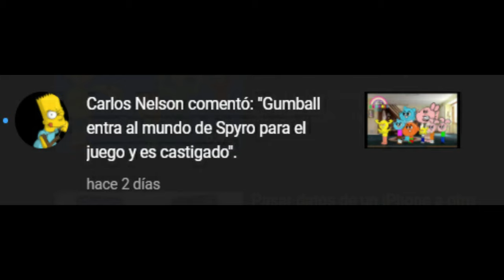Gumball Entra Al Mundo de Spyro Para El Juego y Es Castigado